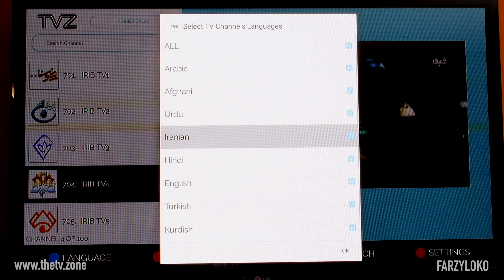Persian TV is Life {The IQ TV Box}